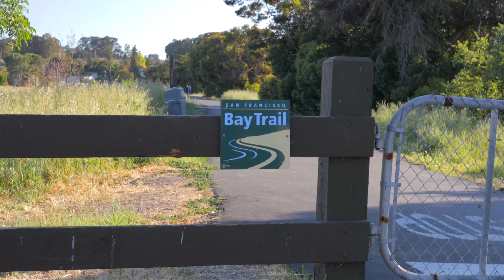🎥 𝙇𝙄𝙎𝙏𝙄𝙉𝙂 𝙑𝙄𝘿𝙀𝙊-𝙋𝙄𝙉𝙊𝙇𝙀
𝙋𝙍𝙊𝙁𝙀𝙎𝙎𝙄𝙊𝙉𝘼𝙇 🎥 𝙇𝙄𝙎𝙏𝙄𝙉𝙂 𝙑𝙄𝘿𝙀𝙊-𝙋𝙄𝙉𝙊𝙇𝙀⁣
🔥𝘾𝙃𝙀𝘾𝙆 𝙄𝙏 𝙊𝙐𝙏! 🤩⁣